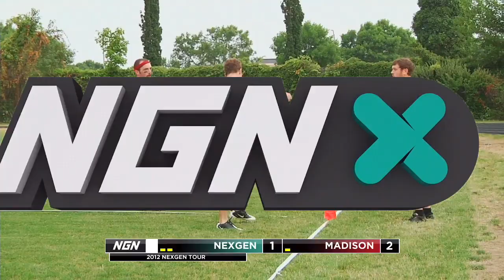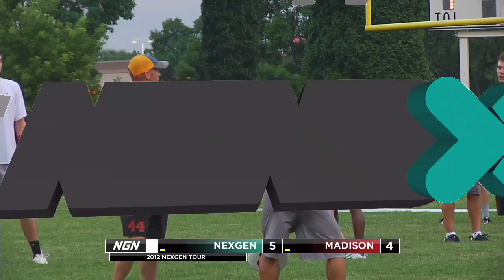NexGen vs Madison Club - 2012 NexGen Ultimate Tour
Full games from the 2012 NexGen Ultimate Tour. 15 college all-stars travel the US and Canada by bus taking on the best-of-the-best from around North America.